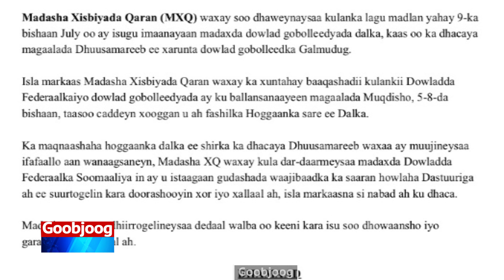Madasha Xisbiyada Oo Soo Dhaweeyay Kulanka Dhuusamareeb Ku Dhexmaraya Madaxda Maamul Goboleedyada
Madasha Xisbiyada Qaran Oo Soo Dhaweeyay Kulanka Dhuusamareeb Ku Dhexmaraya Madaxda Maamul Goboleedyada iyo Arimo Kale.